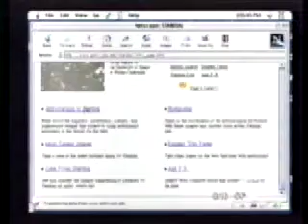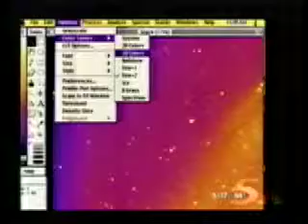Hunting for Asteroids + intros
Latin School Astronomy Project.